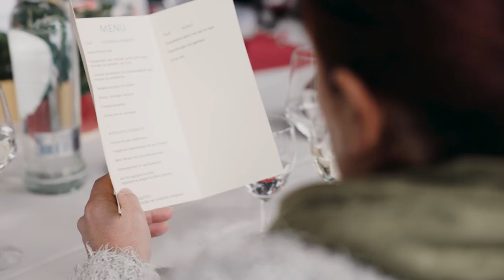Aardbeiencross Merksplas 2022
After movie van de Telenet Superprestige Aardbeiencross van Merksplas